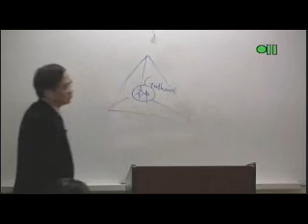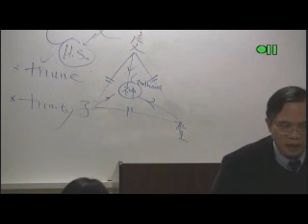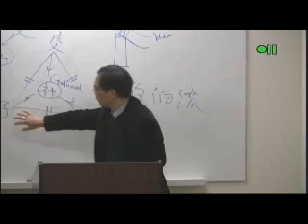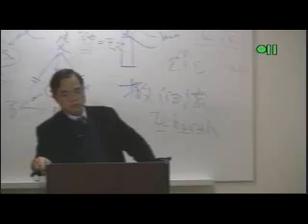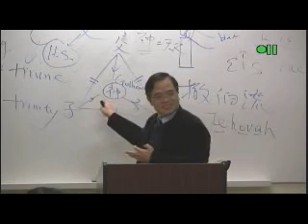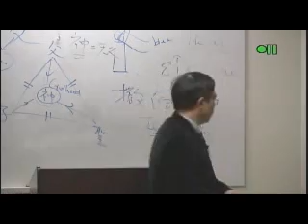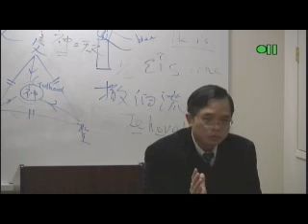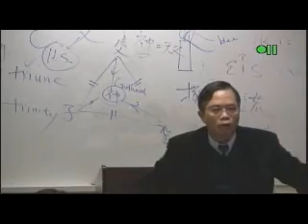TS331 3 - Theology of Holy Spirit 聖靈神學 - 王偉成博士